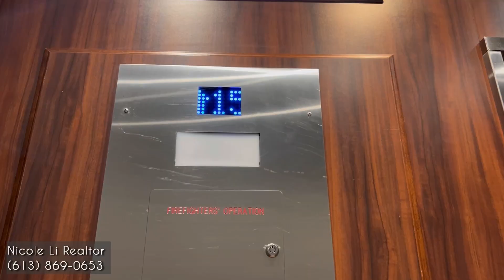1509-500 Laurier Ave W 2 bed 2 bath Unit For Sale For Rent（Rented)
Discover city living at its finest. This large 1120 sqf 2 bed, 2 bath rare turn-key unit in the Queen Elizabeth Towers in Downtown core. Stunning unobstructed south-facing flooded with natural light. Extensively remodeled from top to bottom to ensure a truly luxurious and quiet living experience. The custom open-concept kitchen features quartz counters, breakfast nook with built-in seating and storage, stainless steel appliances, double oven, and wine fridge! Engineered hardwood flows throughout the main living space and bedrooms, complimented by hexagon tiles in all bathrooms. In-unit laundry, primary bedroom with walk-in closet, and shelf storage space, great size of another bedroom, underground parking spot next to the garage door. 24-hour security, car wash/vacuum station. Excellent recreational facilities: party room, indoor pool, billiard room, gym, landscaped patio, and so much more. Short walk to Central Business District, PARL'MT HILL, LRT station, and Quick access to Gatineau.